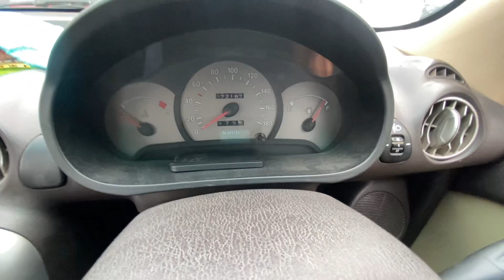Santro 2010 complete review | 2008-2015| HYUNDAI SANTRO ZING| MAYANK SONI